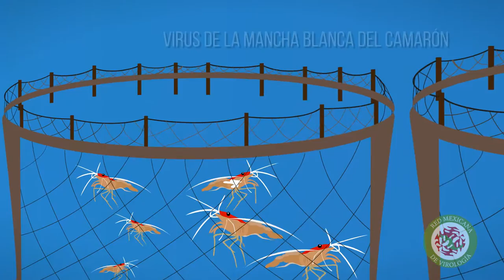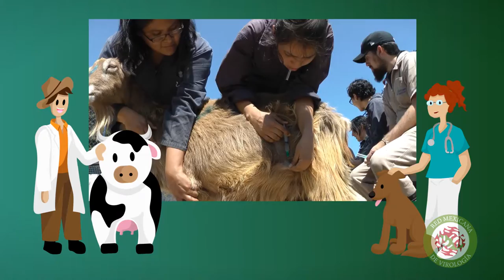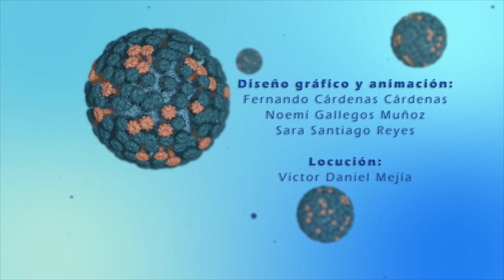Los virus como problema de salud en la producción animal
Los virus también son un problema de salud pública desde el punto de vista veterinario ya que pueden afectar severamente la salud de prácticamente todas las especies que se producen con fines comerciales, desde ganado vacuno o porcino, conejos o aves, hasta peces, camarones o abejas.